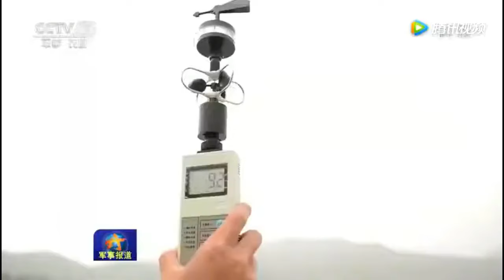AFP Used Chinese Made Weapons Why not Use This Weapons Against Them?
AFP Used Chinese Made Weapons Why not Use This Weapons Against Them? ang Pilippine Army ay gumagamit ng mga baril na gawa ng China ang karamihan nito ay donasyon ng china para sa pilipinas at ang iba naman ay binili ng pilipinas mula parin sa NORINCO isang chinese state owned company, hindi lang mga baril na ngaling sa china kasa pa ang mga Military Trucks at mga UAV or Drone